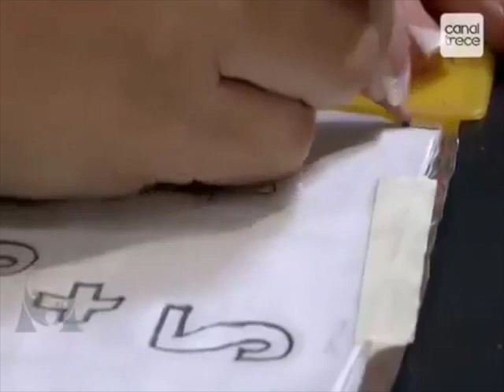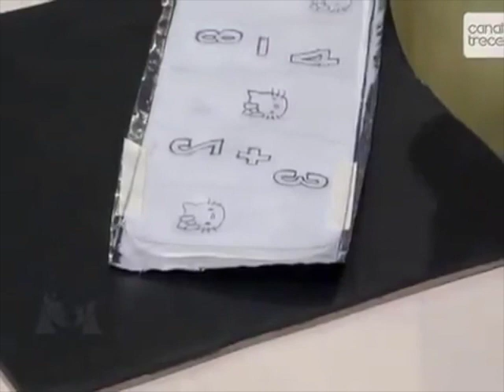COMO HACER LAMPARA EN REPUJADO DE METAL